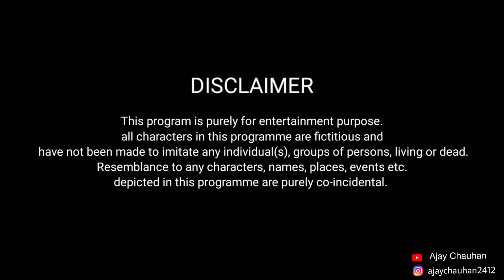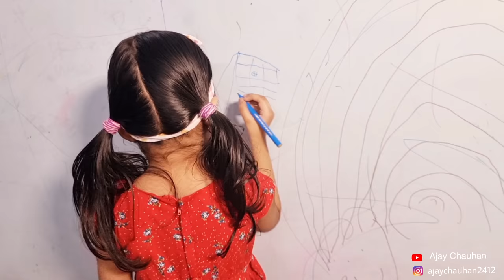Diwali Ki Safai Aur Middle Class Family || Ajay Chauhan